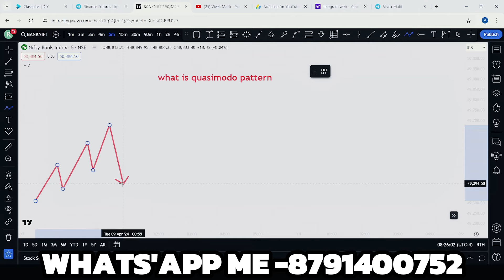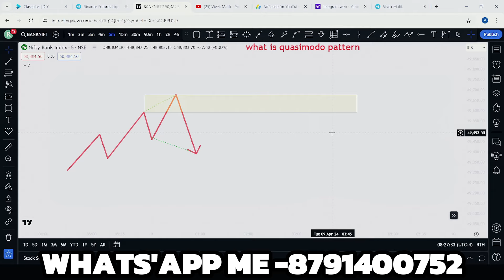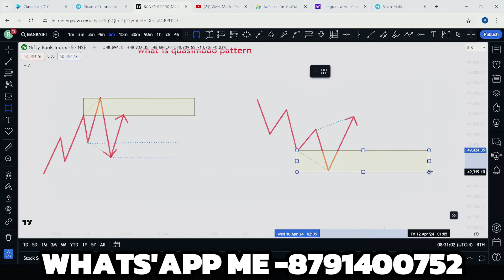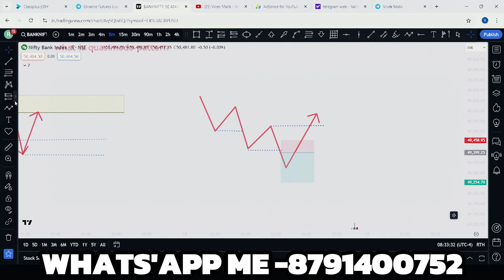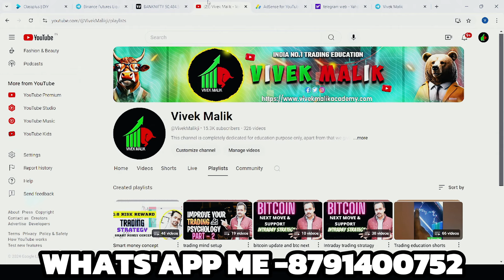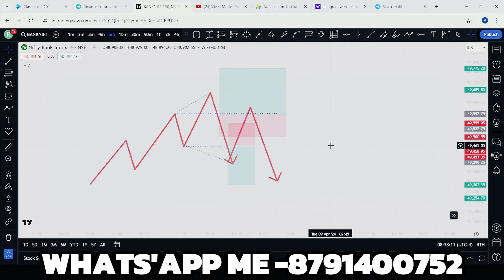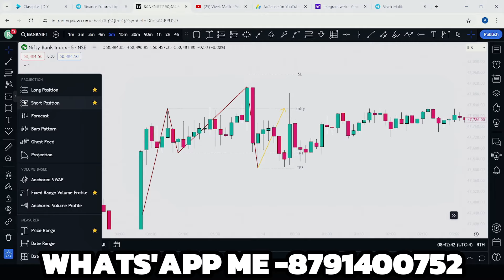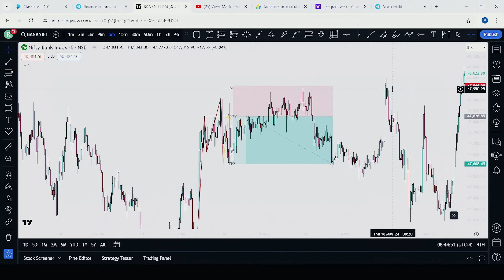Quasimodo trading strategy with 90% win rate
chart pattern
quasimodo pattern
quasimodo
price action
where to place stop loss
perfect stoploss
stoploss strategy
stoploss
SMART money concept
fair value gaps
fair value gaps complete tutorial
fair value gaps complete guide
fvg
fair value gaps trading strategy
fvg trade setup
true SMC in Hindi
smart money concept forex
smart money concept lux algo
smart money concept strategy Hindi
ict trading strategy
one min scalping strategy

Finally a 5 Minute scalping strategy that works! This video highlights one of the best 5 Minute scalping strategies that can be used in day trading.

breaker block
order block trading strategy
rejection block
mitigation order block
vivek Malik
forex trading
forex
Guna shanmuga forex
profitable forex strategy
forex trading signal
forex salary
forex strategy
forex trader
forex ideas
forex card
forex gold
my forex fund
SMC
fair value gaps
William fractals
scalping strategy
scalping trading strategy
scalping live trading
scalping live
scalping strategy crypto
scalping trading
scalping indicator
scalping trading strategy Hindi
scalping forex
one min trading strategy
5 min trading strategy
best indicator for crypto trading
best indicator for scalping
hidden best trading indicator
trading strategy backtesting
trading strategy for intraday
trading strategy for quotes
best intraday trading strategy !! price action trading strategy for forex and gold & crypto

bitcoin intraday trading strategy
how to earn daily in btc trading

btc intraday long short point

Bitcoin, Ethereum & ALTS price & chart analysis. We suggest genuine & best new projects & IDO's. We also provide premium services for those who want personalized attention for trading

how to make our own crypto token
how to list our token on exchange

twetter - @vivekmalik400